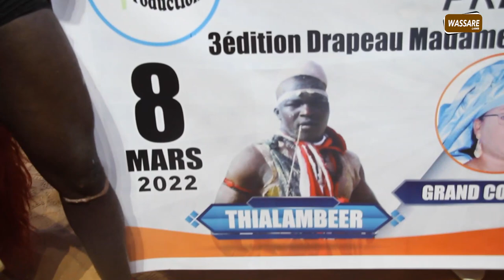Intégralité Journée Ouzin Production | Arène Nationale